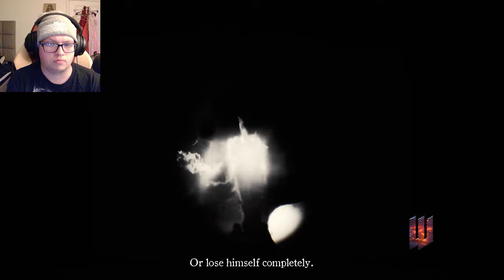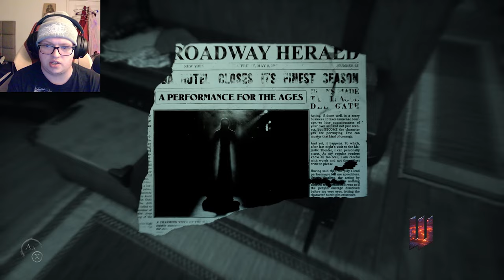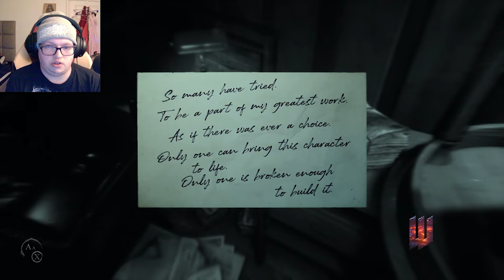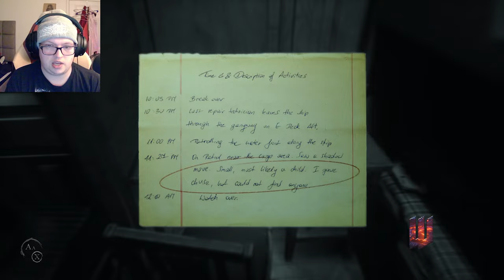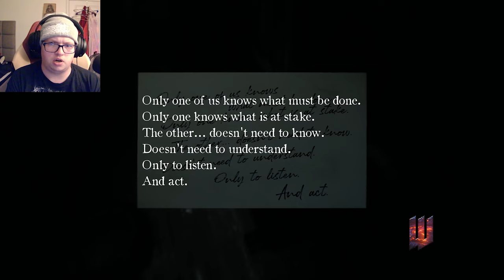LAYERS OF FEAR 2 W/ COMMENTARY | Ch. 1 The Unmooring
Hello Wasteland Wanders, in today's video we travel through the nightmarish world that is Layers of Fear 2 Chapter 1 The Unmooring. I've wanted to play this for a long while now. Let me know what your favorite part of the video was in the comments!